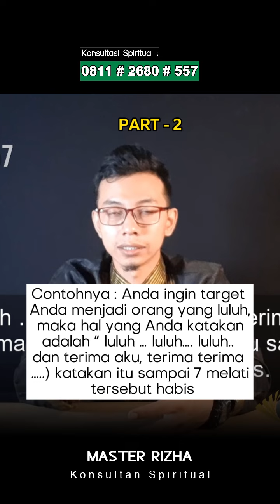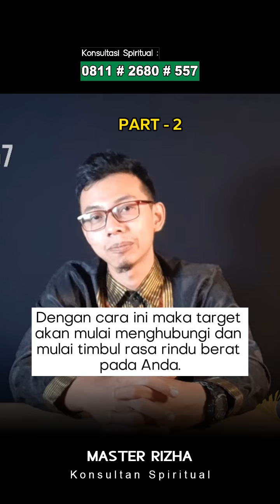Part 2 - Ritual Semar Mesem, Baca Mantra 313 Kali Tepat Jam 12 Malam Tiup Ke Fotonya Dan Lihat Reak